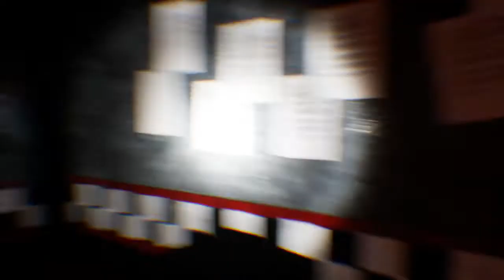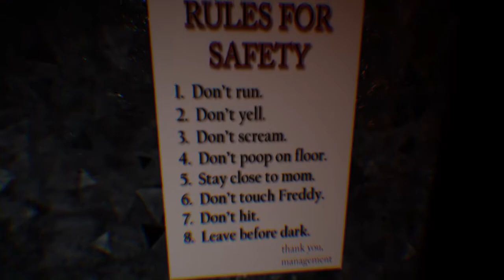Fnaf | Exploring Freddy Fazbear's Pizzeria.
This one is a little bit shorter than the other videos.